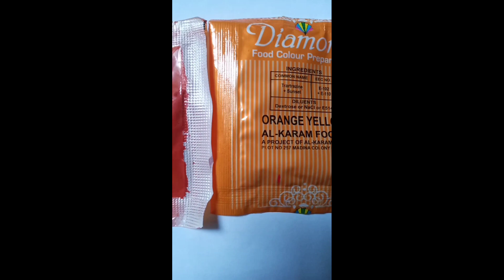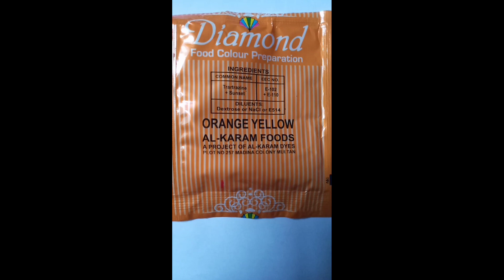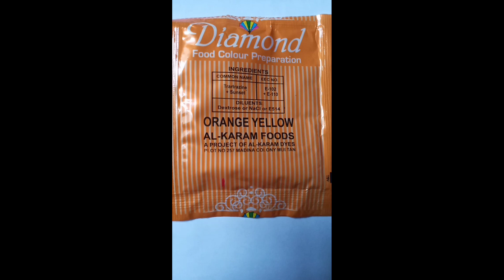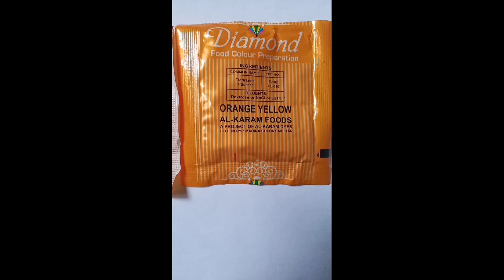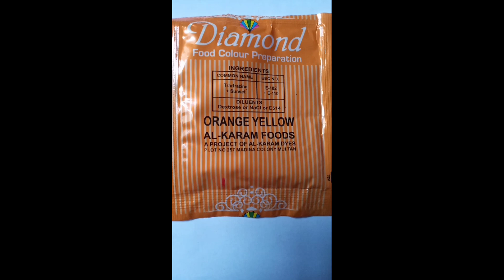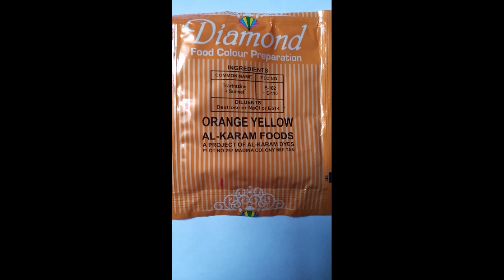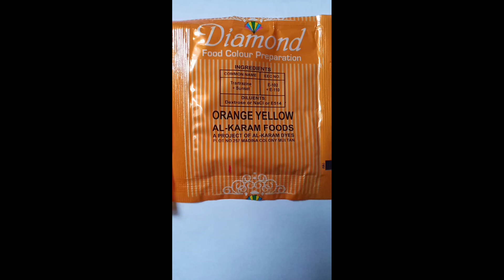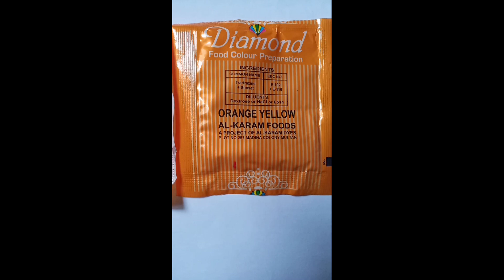Diamond Food Colour Preparation ORANGE YELLOW💛N Kyrgyzstan,Make Ur Yummy😋Biryani Colourful,PkProduct